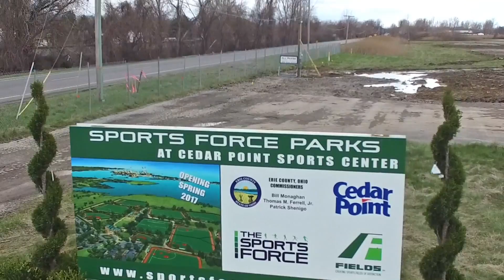GroundBreaking of Sports Force Parks at Cedar Point Sports Center